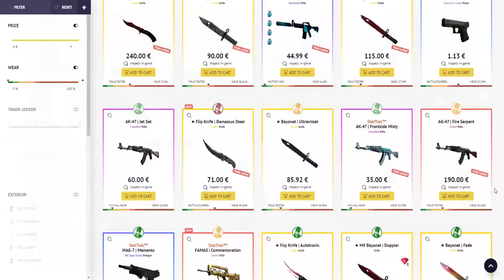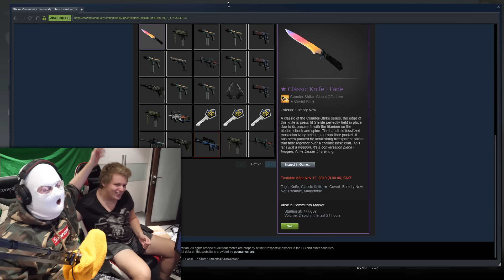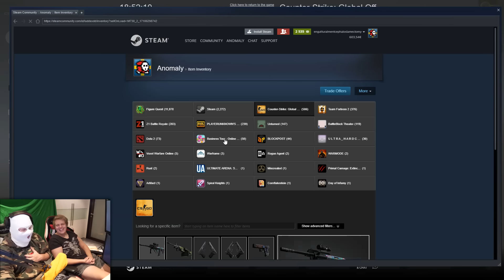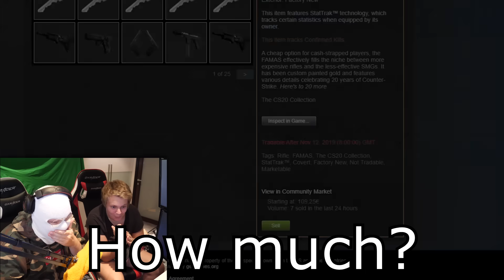3 CLASSIC KNIFE UNBOXINGS IN 1 VIDEO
I literally CANNOT believe how lucky I got while opening this. Thank you very much Skinbaron for the cases, click my